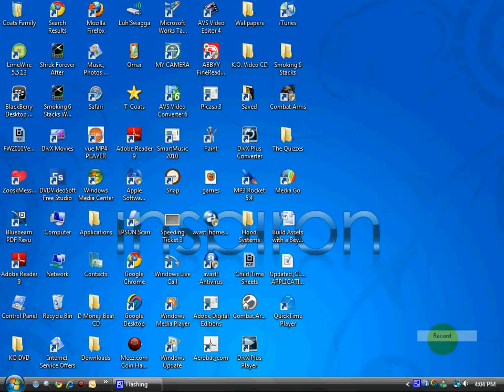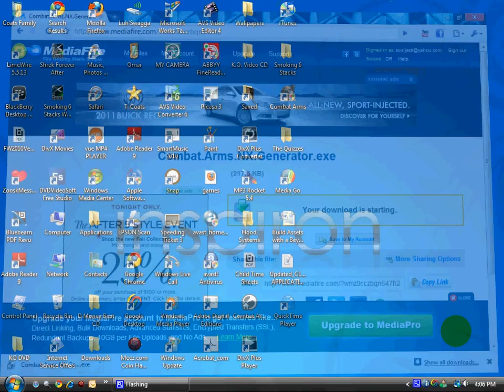Combat Arms NX Hack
VIrus Clean let me know if a virus is in the file so I can redo the link